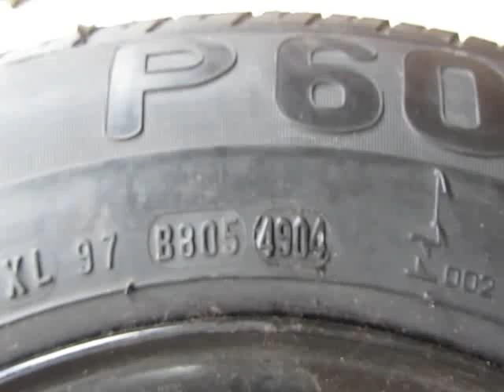Data Fabricação do PNEU - Código DOT